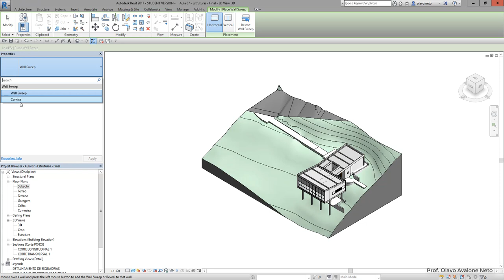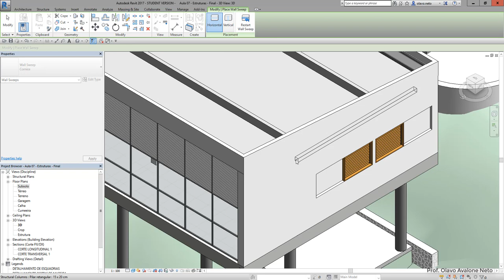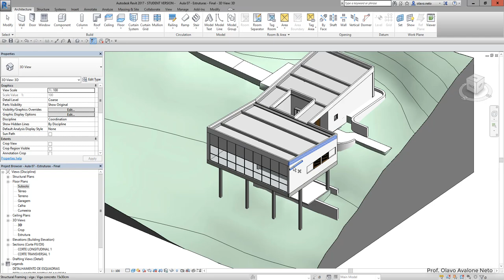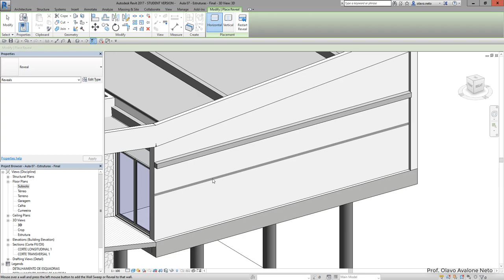Modelamento Virtual II 2019.1 - Aula 07 C - Extrusão de Perfil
Conteúdo: mostra como fazer extrusões de perfil em parede para a construção de cimalhas e negativos.